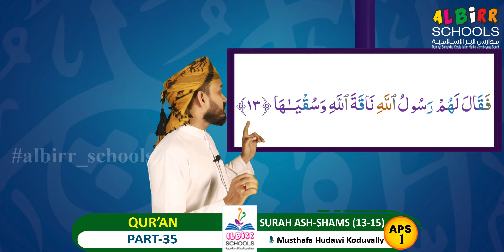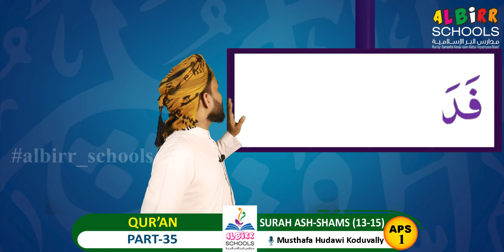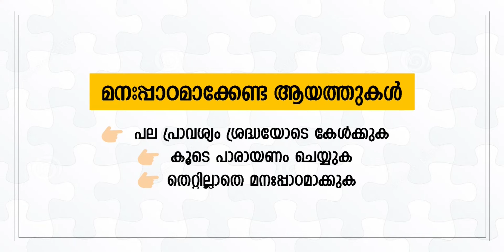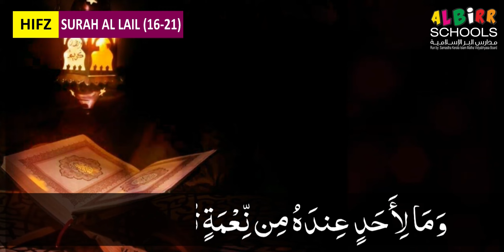APS 1 | QUR'AN | PART 35 | SEPTEMBER 04-06